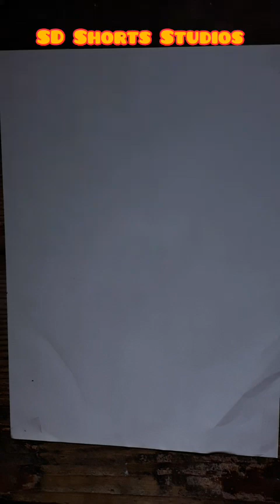Maa Durga Drawing with Oil Pastels - Outline Tutorial || Part - 1 || Durga Puja Special Drawing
Material :

A4 Page
Pencil

Cover Topics :

easy shiv shakti drawing for beginners
durga maa drawing with pencil
durga pencil sketch
maa durga paiting with watercolor
durga drawing with pencilcolor
easy durga ma drawing
simple durga ma drawing
navdurga drawing
durgapuja drawing
durga maa outline drawing
durga ma painting
durga ma potrait drawing
durga maa pencil sketch
durga maa drawing -step by step
durga maa face drawing with colour
navratri special durga maa drawing
maa durga drawing step by step
cute durga maa painting
durga drawing step by step
easy durga drawing
durga puja painting
how to draw durga mata face
durga mata face drawing
how to draw durga mata
how to draw navratri drawing
durga drawing watercolour
maa durga painting on bulb
maa durga easy drawing
navaratri special durga mata drawing
durga mata painting on eraser
maa durga eyes drawing
maa durga face drawing watercolor
maa durga drawing with oil pastels
how to draw durga maa face step by step
easy shiv shakti drawing step by step
maa durga drawing oil pastel
digital drawing
cute durga maa drawing
3 in 1 durga maa drawing
durga mata drawing with alta
navaratri drawing
দূর্গা ঠাকুর বানানো
durga murti 2023
navratri special
navratri 2023
durga mata painting on ice cream stick